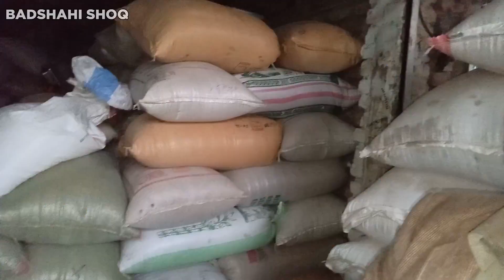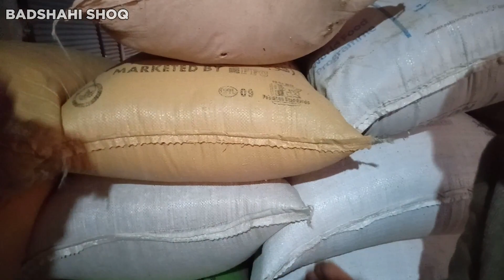Kabootaro ka lia achi quality ka Dana aur Bajra kon sa hota hai - Badshahi Shoq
Kabootaro ka lia achi quality ka Dana aur Bajra kon sa hota hai. Dosto ap ki kafi request ka baad mana iss video ma bataya ha ka kabootaro ka lia kon si quality ka mix dana aur bajra laina chaye. Ap ko bajray aur dana ki quality check karna ka tarika bhi bataya hai. Dosto kabootaro ka lia hamesha acha bajra aur mix dana laina chaye, kyu ka kharab bajra ya dana khana sai kabootar bemar ho sakta hain.

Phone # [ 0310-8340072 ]